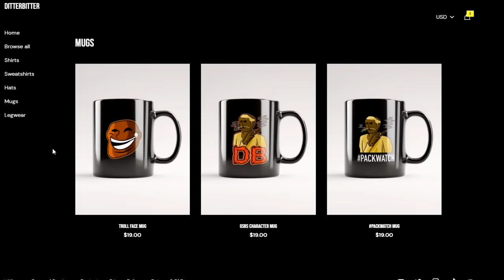THE BIGGEST DEATH ON DEADMAN MODE TOURNAMENT - DAY 7